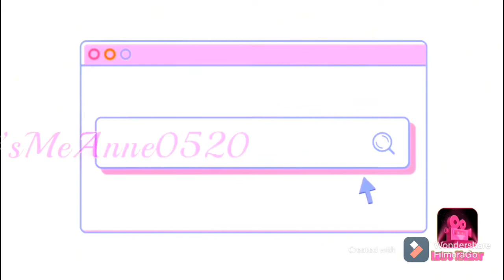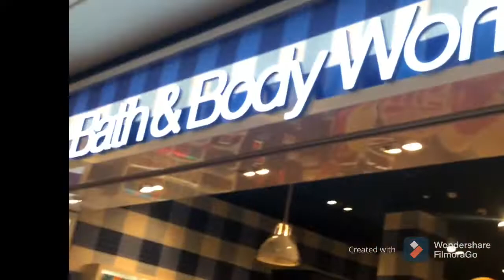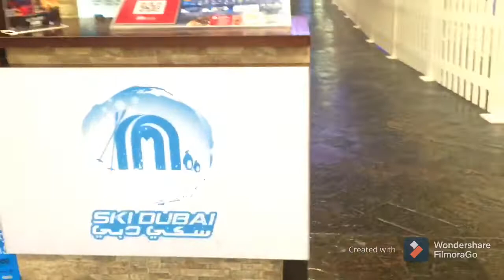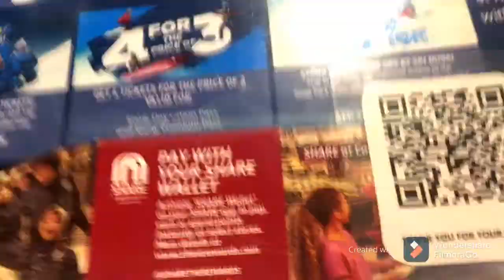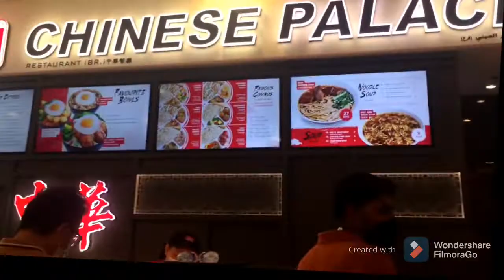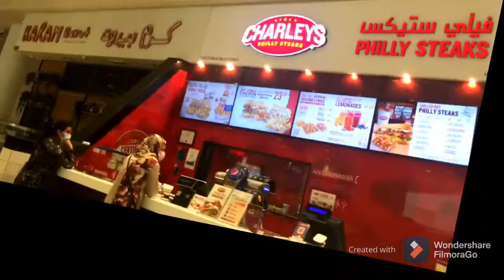Vlog# 8: Mall of Emirates and Ski Dubai Tara pasyal tayo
pasensya po mga beshy masyadong malikot po ang video